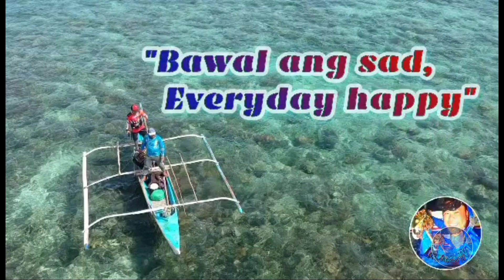Behind The Scene : Pag-harvest Ng Asin Ni Mariposa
NOTE:
This is only a behind the scene.

Hi guys! Good day! Halika at samahan niyo po kami sa aming panibagong vlog, ang pag-kayod ng asin ni Mariposa. God bless us all. Stay safe.